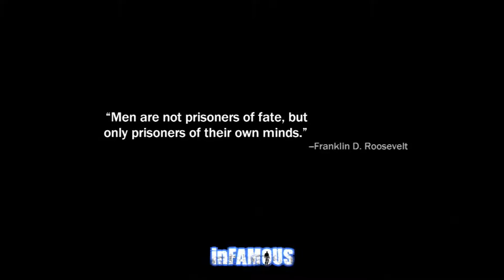Let's Play InFamous Part 12 Old Man Hunt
While helping Trish deliver some medicine into the city we encounter the dangerous old leader of the Dustmen. It's now up to us to take him down.

Journey with Cole Mcgrath as he struggles to adapt to his new life and new powers while trying to uncover the truth behind the destruction of Empire City and his new found powers.